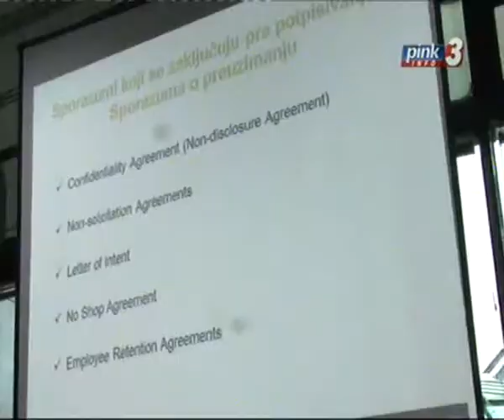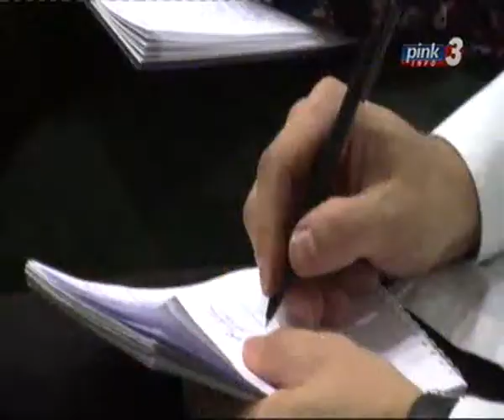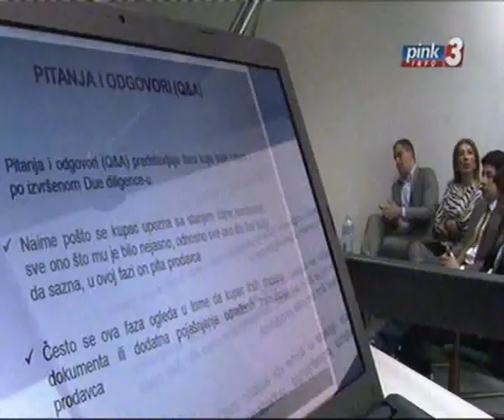Beograd na prvom mestu PINK 3 BIG DEAL 31. maj 2015.